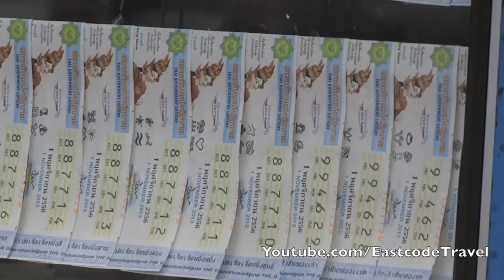prepare betel nut chew for customer Tachilek Myanmar